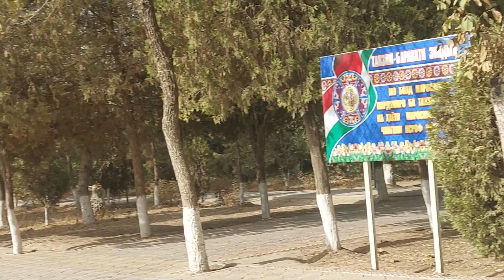АХСАН БАР ДИРЕКТОРИ НАВИ БОГИ ФАРХАНГИ Н.ХУРОСОН БАХТИЁРИ ЧАБОРЗОДАИ ХУРОСОНИ КИ ОБОД КАРДА ИСТОДААС